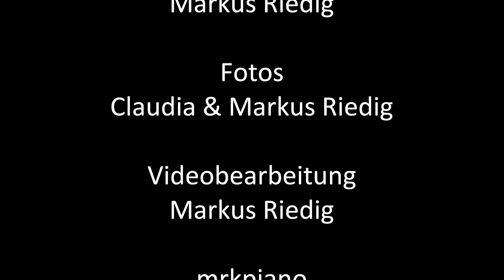Aufbrechen von Markus Riedig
"Aufbrechen", ein neues selbstkomponiertes Musikstück von mir, über das ich schon seit vielen Jahren immer wieder improvisiere, es jedoch nie "richtig" fertiggestellt habe.
Hier ist mein neues Arrangement, nachdem ich es bereits als Solo-Pianostück in meinem Kanal habe.
Die Fotos stammen von drei Herbstaufbrüchen in die Natur, mit entsprechenden Fotos von Claudia Riedig und mir.
Herzliche Grüße  mrkpiano 2020